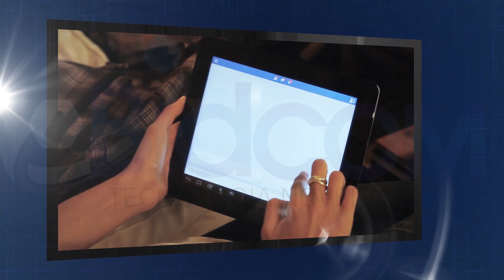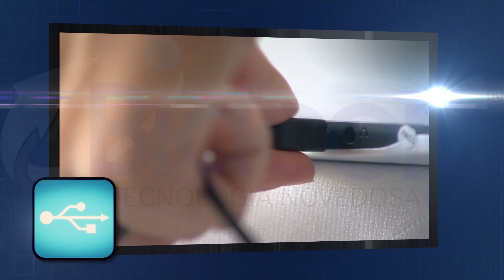Tablet Android 4.0 Pc Wifi Touch Lcd 9.7 Pulgadas Full Hd 32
En Bidcom somos especialistas en Tablet y Netbook. Contamos con una variedad de opciones que se adaptan a tus necesidades. En nuestras sucursales podrás encontrar distintos modelos de tablet android y netbook android. Además disponemos de una amplia garantia y de un servicio tecnico especializado en el arreglo de tablets,netbook y gps tablets.
En este caso le ofrecemos a nuestros clientes la Tablet Android 4.0 Pc Wifi Touch Lcd 10 Pulgadas Full Hd 32 que bien puede ser utilizada para ver peliculas,escuchar musica,navegar en internet, descargar aplicaciones, disfrutar de los mejores juegos,y mucho mas.
Vendemos los mejores productos tecnológicos, creativos y novedosos por Internet. Envíos a todo el país